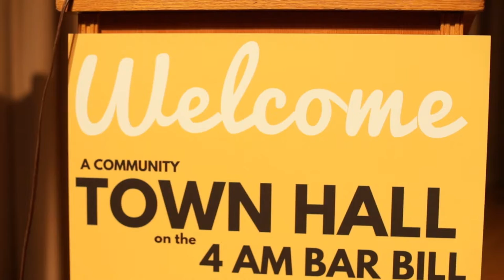4 a.m. Last Call = No Safety, No Peace, No Control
Los Angeles Community Town Hall on the 4 a.m. Bar Bill Concludes:
4 A.M. Last Call Means No Safety, No Peace, No Control.

California Lives Matter More Than Nightlife Commerce

LOS ANGELES, CA (March 10, 2018) -- California Alcohol Policy Alliance (CAPA), Alcohol Justice, Institute for Public Strategies, and Behavioral Health Services in Hollywood sponsored a Community Town Hall meeting and panel discussion for residents of Los
Angeles and West Hollywood on allowing alcohol-serving establishments in California to stay open until 4 a.m. The forum was
organized in response to the State legislature’s fourth attempt over the past six years to change the state’s last call policy for alcohol sales at bars,restaurants, and night clubs. At the end of the
lively, passionate discussion, an overwhelming majority of those present were convinced that the current bill, SB 905, like the previous
three that failed, will spread alcohol over-consumption, loss of life,
injury, and nuisance across the state